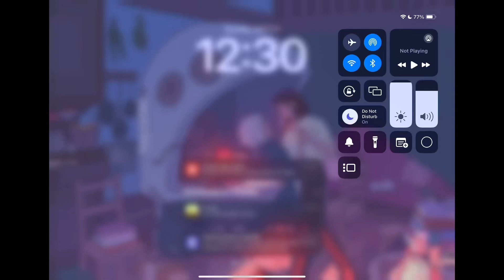Hickory Dickory Dock Rhino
Mouse
Giraffe Not Capybara
Parrot Not Lion
Snake Not Okapi
Rhino Not Oryx